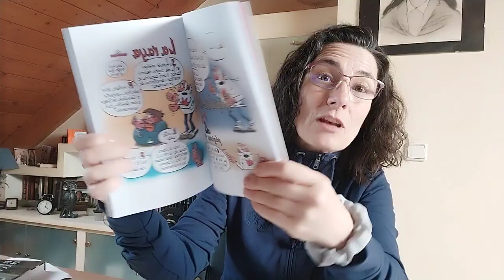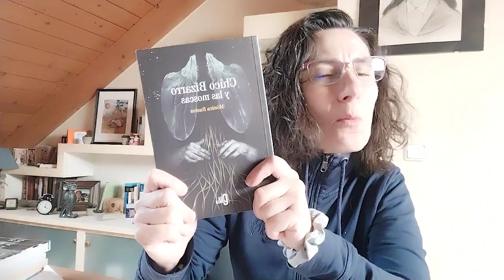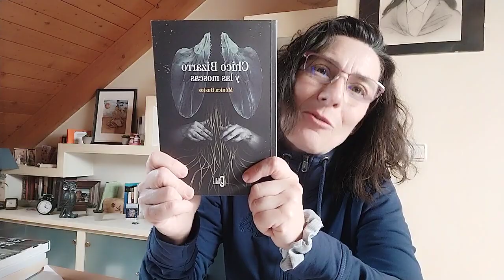Chico bizarro y las moscas de Mónica Bustos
Cubismo, Dadaísmo, Arte conceptual, Surrealismo, Romanticismo, Informalismo, Vorticismo, Minimalismo, Pop Art, Impresionismo, Expresiones Abstracto y Neocubismo. Diferentes estilos, diferentes formas de apreciar la realidad, puntos de vistas, perspectivas, impresiones, todo esto llevado a una novela se traduciría como la desconstrucción. Podría empezar por el principio, avanzando hacia delante en el tiempo, suceso a suceso, hasta el final, pero no, capta lo esencial del movimiento dividido en fragmentos, lo fácil sería la cronología, Mónica Bustos obliga al lector a estar concentrado, juegos de imágenes ambiguas, contraria a la lógica, revela una forma, para mí, magistral de contar una historia sencilla. Estas vidas cotidianas mantienen mi atención, me impacta, con la mínima cantidad de momentos traza una historia completa de sus personajes mundanos, la profundidad de su psiquis, las emociones, los sentimientos, los pensamientos, así como la búsqueda de la identidad y de la libertad.

Podría definir a nuestro narrador como un megalómano, pero sería resumir mucho la obra, no va de él, que sí, va de Jimmy, de Elmer, de Soledad, de la madre del narrador, del Dr. Francia, de la Chica Kafka, de Pibe, de Béseler, Malquíades, del Niño Cotonete, de Hombre Literatura, de los hermanos Gervasio, de Dulcineo, de Rigoberto Montiel, del Choricero, de Toribio Pacheco, Dr. Ladrón y muchos más, como leéis, una novela rica en personajes, cuando terminéis la historia conoceréis a cada uno de ellos, sabréis cómo son, lo que quieren, sus sueños y finales.

Como todo romanticismo, tiene su historia de amor tormentosa, con una exaltación de los sentimientos rozando la enfermedad, la sin razón. Al final prima la subjetividad individual, el abismo interior. El capítulo más arriesgado, es Vorticismo, sin apenas signos de puntuación, la confusión de los momentos, de las ideas y pensamientos, fuera de los límites de la literatura, ritmo, drama, tensión.

Un desafío a los convencionalismos, que crea una experiencia lectora única.

Gracias @editorialcallacanalla por la oportunidad de conoceros y leer a @monicabookstos 💯